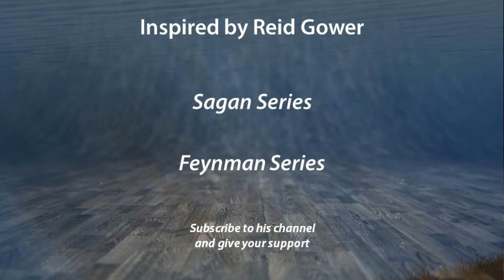Gore Vidal on the Christian God and Christianity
Inspired by The Sagan Series and The Feynman Series by Reid Gower